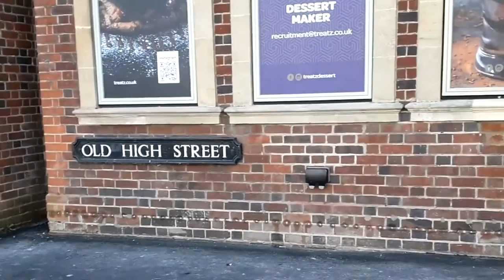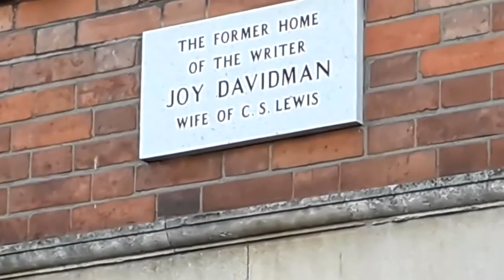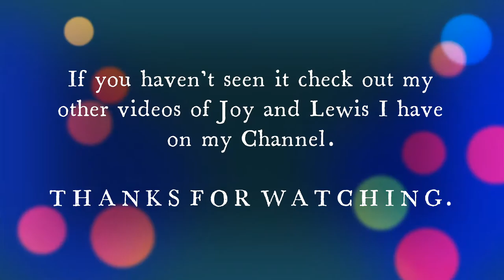Joy Davidman's 1st Oxford Home 10 High Street Headington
This was the 1st home that Joy Davidman rented in Headington Oxford when she came to the UK, and after she lived here at 14 Old high street from August 1953 until she moved to the Kilns in 1957 after her 2nd second wedding to C.S LEWIS.